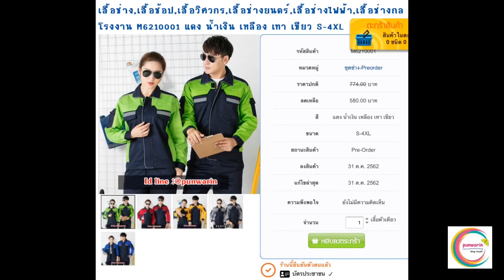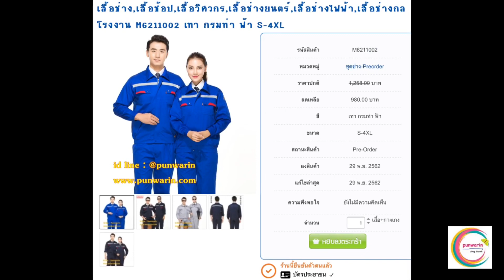EP.174 ผลิตและนำเข้าชุดยูนิฟอร์มพนักงาน อาทิ เสื้อช่างวิศกรรม ชุดหมี ช่างกลโรงงาน | PunwarinUniform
ความเป็นมา : ร้านจำหน่ายพร้อมรับผลิตและนำเข้าชุด unifrom อาทิ เสื้อช่างวิศกรรม,ชุดหมี ,ชุดช่างกลโรงงาน,เสื้อช่างยนตร์ช่างก่อสร้าง เสื้อเชฟไซส์ใหญ่ เสื้อเชิ้ตพนักงาน ชุดนวดสปา ชุดพี่เลี้ยงเด็ก ทันตกรรม คลีนิคเสริมความงาม เสื้อโปโล และอื่นๆ ชุดยูนิฟอร์มทุกองค์กร ปรึกษาเรา
**สินค้าสำเร็จรูปมีทั้งพร้อมส่งและพรีออเดอร์
งานรับผลิตชุดช่าง ชุดหมี วิศกรรมช่างกลโรงงาน ช่างไฟฟ้า ช่างยนตร์ ช่างประปา โลจิสติก เสื้อเชฟ เสื้อพี่เลี้ยงเด็ก รับผลิตจำนวนขั้นต่ำ 100 ตัว

2.โทร.062-954-7426
3.Line :@punwarin. คลิกลิงก์นี้เพิ่มบัญชี Line 💥
6.FB Profile : Hard cover 💓แอดมาค่ะเพราะคุณไม่ได้เป็นแค่ลูกค้า 💥บริการที่จริงใจจากร้านเราร้านอื่นทำแทนไม่ได้ค่ะ
7.ช่อง Youtube : ยูนิฟอร์มเกาหลีนำเข้า และสั่งผลิตคัทติ้ง
8.IG:punwarin_5395
9.TikTok:@pho_on
10.Twitter:ปุณวรินทร์ พัฒนจีระธรณ์ (@1punwarin)
🙏ฝากกดติดตามช่องด้วยน่ะคะ อยากเปลี่ยนยูนิฟอร์มพนักงานเมื่อไหร่จะได้หากันเจอค่ะ